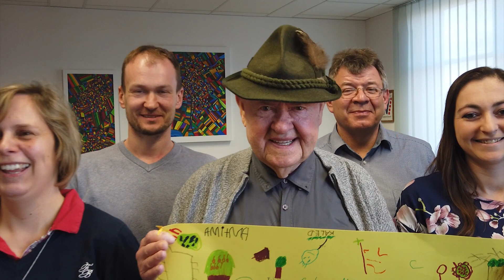Wölfersheim - VLOG #31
Auch in dieser Woche berichten wir in unserem Wölfersheim-VLOG über eine Breite Palette an Themen.

- Plastik im Biomüll
- Verabschiedung von Helmut Leonhardt
- Forstgemeinschaft Wetterau
- Waldwege
- Baugebiet Södel
- Mietwohnungen
- Umbau des Rathauses
- Schlachtfest Wohnbach
- Faschingsumzug
- Faschingsparty